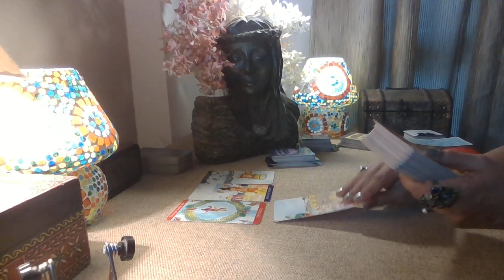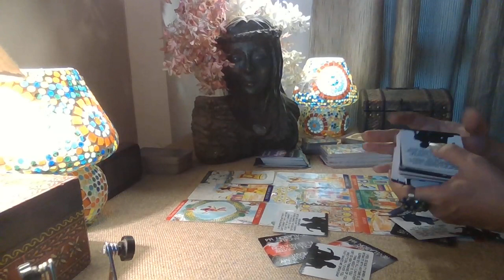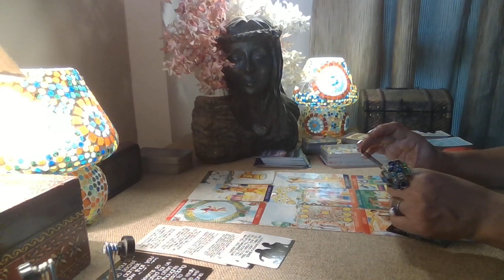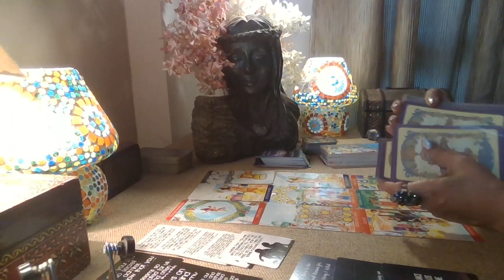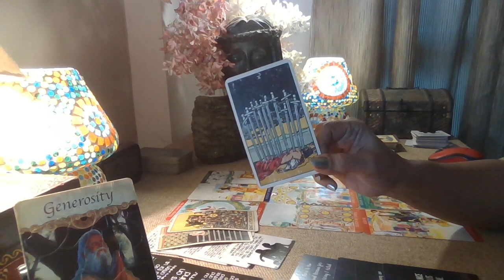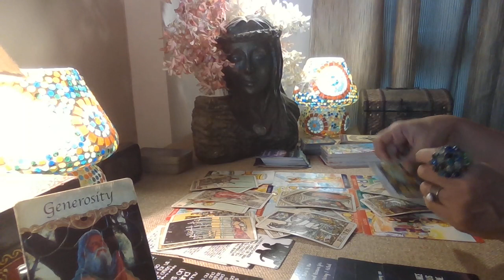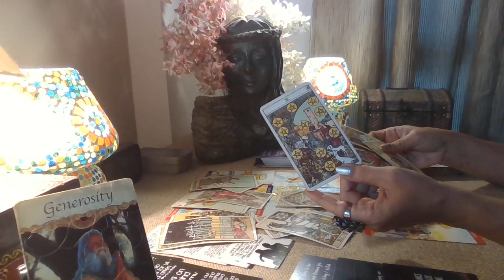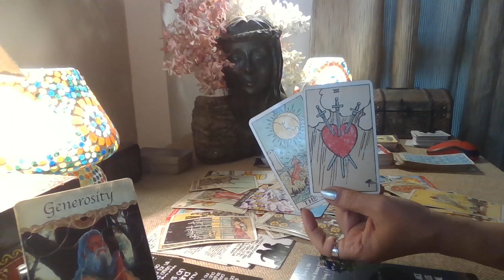Aquarius Tarot - EXPOSED n FRUSTRATED !! / Love Bytes / November 2022 /